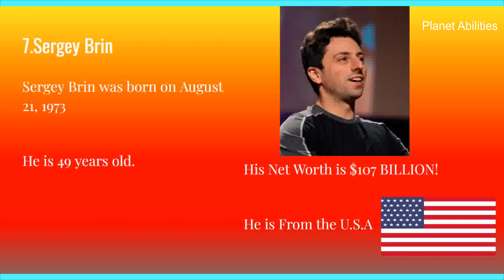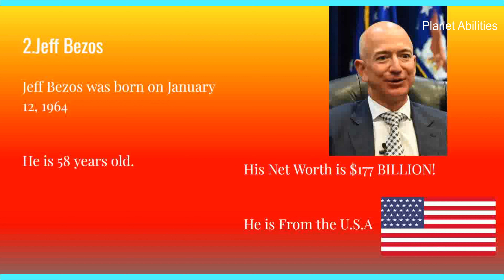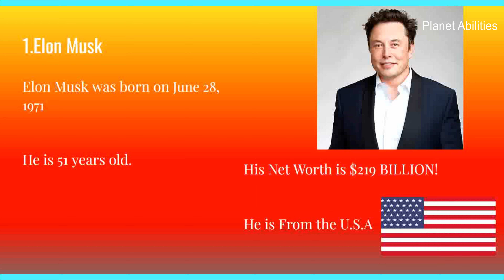Ten Of The Richest People In The World